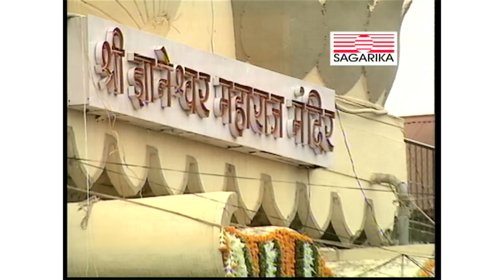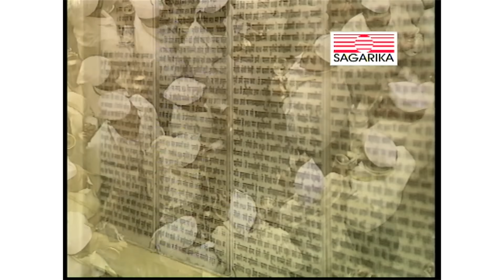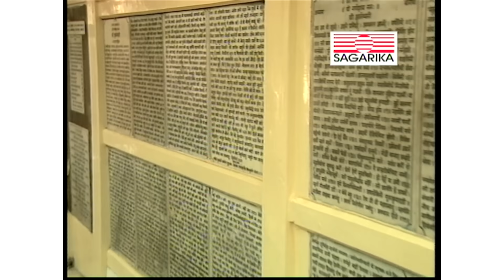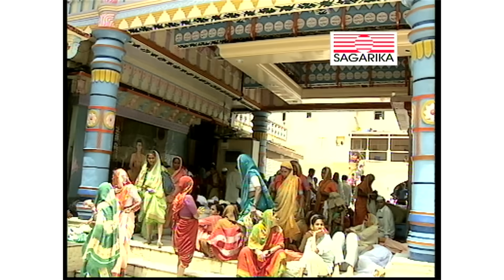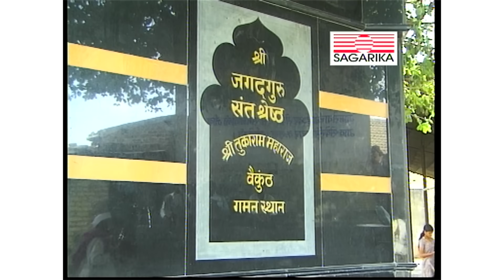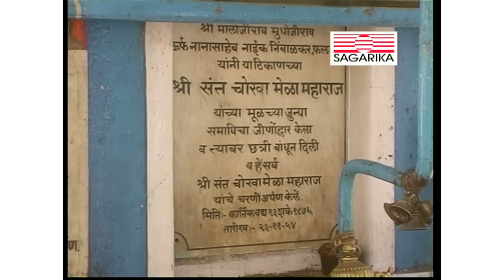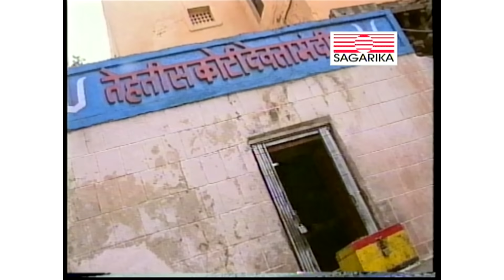Vithal Darshan |आळंदी - देहू - पंढरपूर |Temple Yatra | Sagarika Music Marathi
25 years of SAGARIKA MUSIC ! CELEBRATE WITH US ❤️
Vitthal Darshan |आळंदी - देहू  - पंढरपूर |Temple Yatra | Sagarika Music Marathi

A Devotional trip for all Vithal Bhakts and Varkaris to Sant Dyaneshwars Alandi, Sant Tukarams Dehu and finally to Pandharpur.

Includes inside temple scenes , Snan ,Pooja ,arti, and Ashadi Pandharpur Yatra

With detailed narration by Ajit Bhure , this Travel Film also includes Vithal Bhajans/Kirtans/Gajjar by famous singers like Suresh Wadkar, Swapnil Bandodkar, Ashwini Bhide and Baba Maharaj Satarkar .